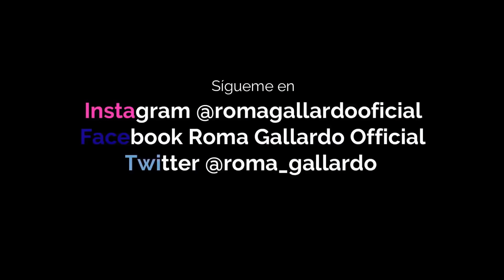EL NUEVO GOBIERNO "PROGRESISTA"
Canción de créditos por As Life Burns